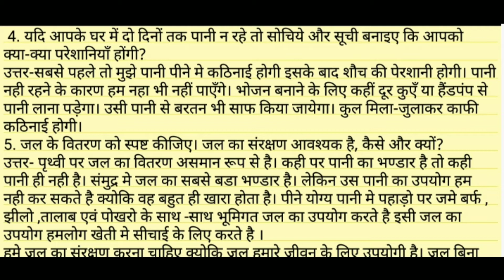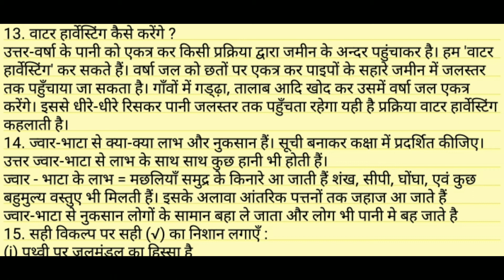बिना पानी सब सून | Bihar board class 7 hamari duniya chapter 5 lBihar board class 7 bhugol chapter 5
बिहार बोर्ड क्लास 8 हमारी दुनिया 2021

बिहार क्लास 8 हमारी दुनिया

बिहार बोर्ड क्लास 10 रासायन विज्ञान ऑब्जेक्टिव क्वेश्चन

आप किसी भी सहायता के लिए इस ईमेल पर संपर्क कर सकते